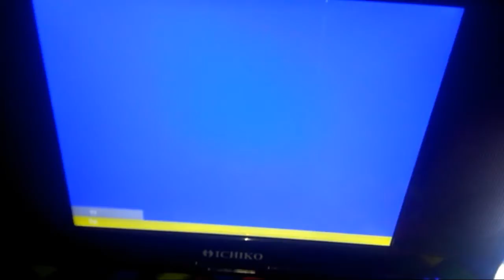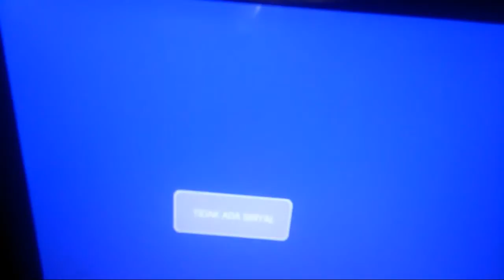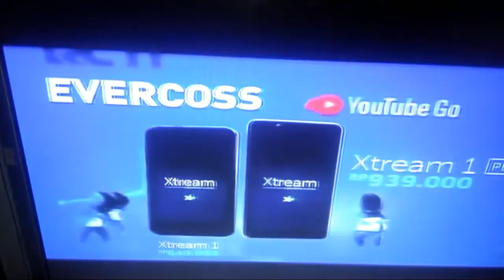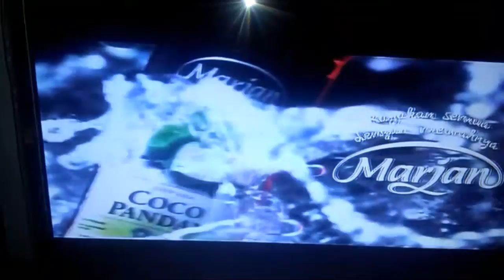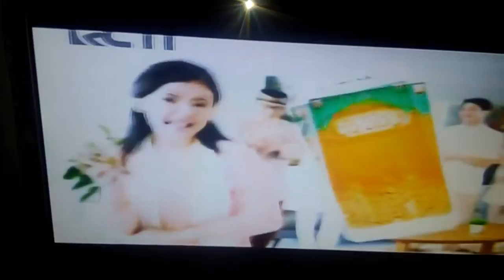Memperbaiki tv LED,tidak bisa menangkap siaran..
kali ini sy memposting sebuah video tutorial servis tv led dimana tv tsb.tidak bisa menangkap siaran tv atau gelombang channel tidak bisa masuk ke tv tsb.jadi apa saja kerusakannya?dan apakah komponen ada yg rusak?untuk lebih jelasnya tonton sampe habis video sy ini,semoga bisa bermanfaat.